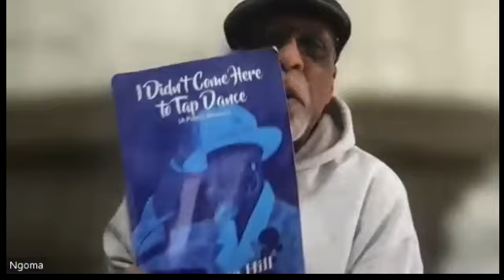Angora Poets World Caffé on Sunday, April 24, 2022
Deep Poetry in troubled times. Live from Paris, Ghana, England, New York, San Francisco and Morocco.